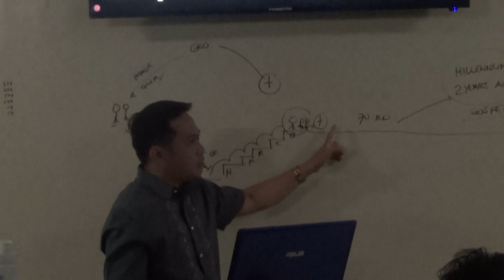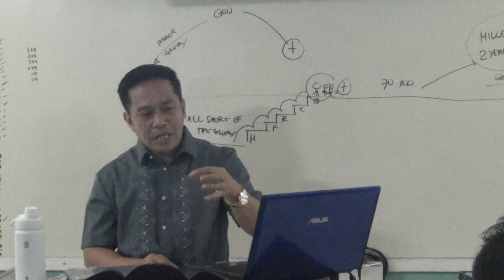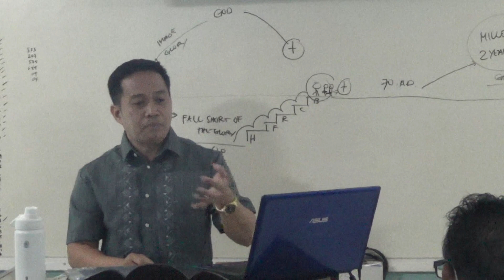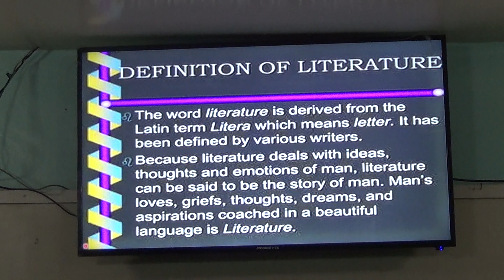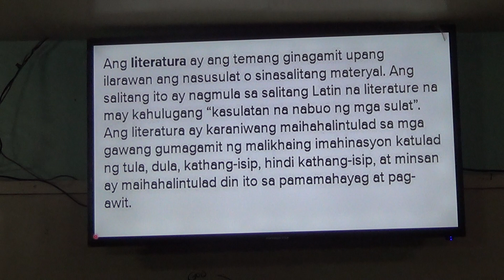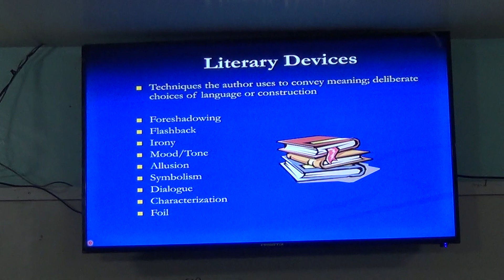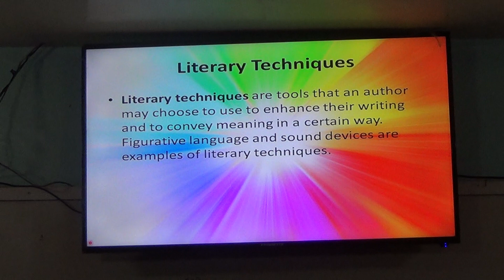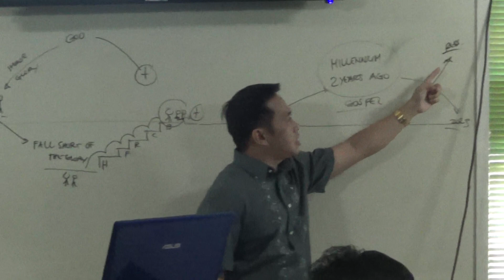20230219 Revelation 20 Part 2